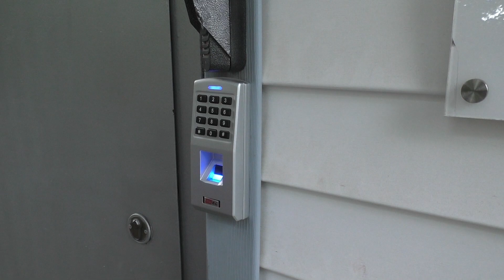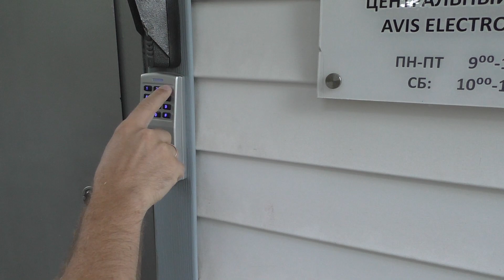Сканер отпечатков пальцев для электрозамков. Контроль доступа по отпечаткам. Биометрический замок.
➨Полное описание:
Сканер отпечатка выполнен в металлическом корпусе серого цвета. Устройство подключается к замку и открывает дверь по отпечатку пальца, а также с помощью PIN-кода. Количество отпечатков пальцев в памяти устройства - 500; количество PIN-кодов - 500. Допустимое число цифр в PIN-коде: 4-6. Время идентификации - менее 1 секунды.